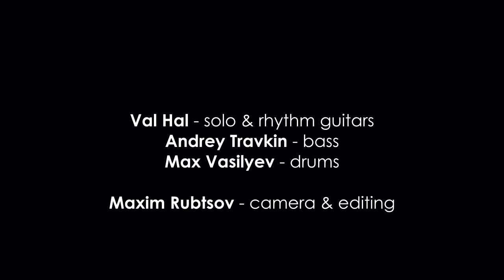Val Hal - Jaws of Life (John Petrucci cover) 4K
Hello everyone!

My friends, we are thrilled to present to you our new cover of the Shred Guitar God, Prog Metal Guru from Dream Theater and Father of Beard - John Petrucci "Jaws of Life"! This is one of my favorite songs from his solo record "Suspended Animation" and I was very fortunate to record this cover specially for Pedal Zoo John Petrucci G3 Solo Guitar Competition!

I would like to thank all amazing musicians and guys from Skylark studio, who helped me in this crazy journey:

Max Vasilyev - drums
Andrey Travkin - bass

Skylark Studio - audio recording
Maxim Rubtsov - camera & editing

Gear used:
Music Man JP7 Starry Night limited Edition
Mesa Boogie Dual Rectifier
Fortress Cab 4x12
Dunlop Cry Baby Wah